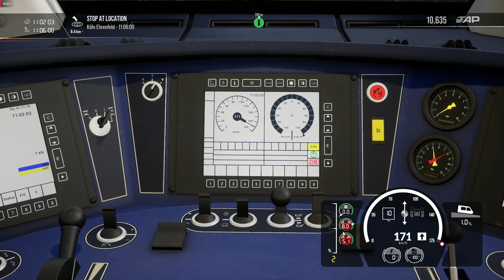TSW2 | BR442 Aachen Hbf to Köln Hbf | Schnellfahrstrecke Köln | Germany